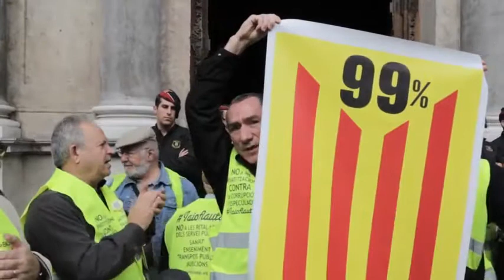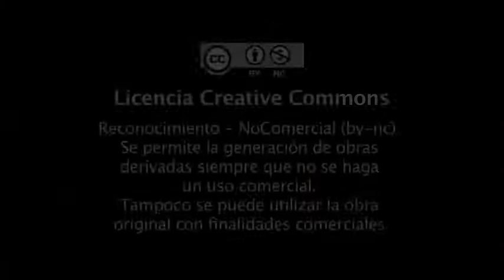Iaioflautas intentan entrar en la Generalitat y son agredidos por los mossos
Coincidiendo con el primer aniversario del movimiento, los y las iaioflautas han intentado este 27 de octubre de 2012 entrar por sorpresa en la sede del gobierno catalán, el Palau de la Generalitat, mientras estaba reunido el govern, pero se han topado con la resistencia de una unidad de antidisturbios de los mossos d'esquadra, quienes han propinado empujones y han llegado a tirar al suelo a algunos de ellos. Dos de los iaioflautas han tenido que ser atendidos por los servicios sanitarios debido a ataques de ansiedad por los momentos de tensión vividos. El movimiento quería entrevistarse con un representante del govern pero los mossos les han dicho que no había ningún político dentro del edificio, cuando era público y notorio que el govern estaba reunido dentro. Iaioflautas han llamado a la acción contra las políticas neoliberales, promovidas tanto por el PP como CiU, y han exigido la creación de una "República catalana del 99%".
By: 15Mbcn